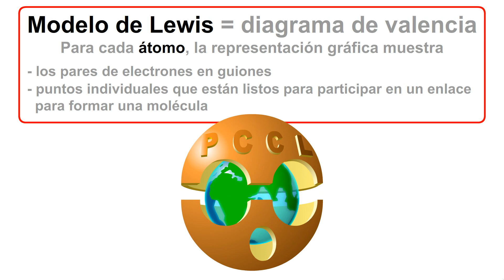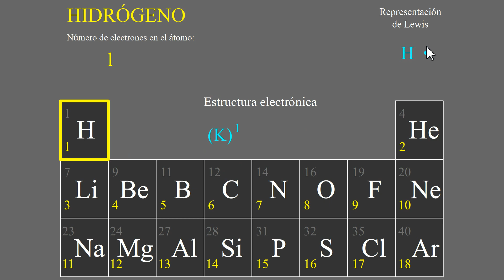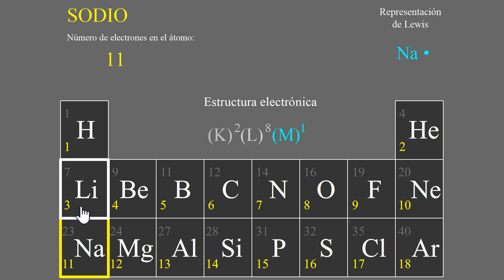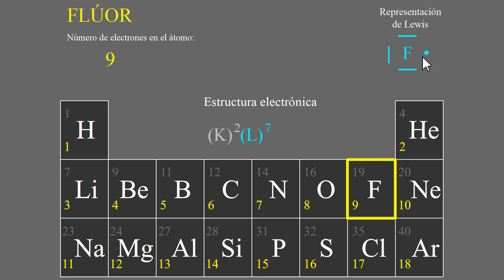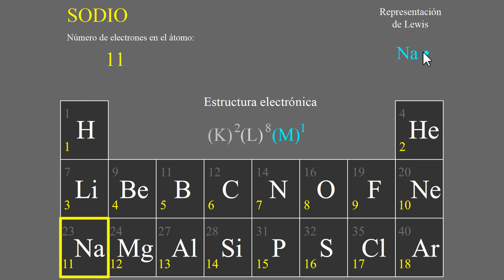TABLA DE CLASIFICACIÓN PERIÓDICA - ELEMENTOS - MENDELEIEV - MODELO DE LEWIS - ESTRUCTURA ELECTRÓNICA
CLASIFICACIÓN PERIÓDICA de los elementos de MENDELEYEV
Animación y vídeo
Representación de LEWIS
Química

Descripción: Clasificación periódica de los elementos. NÚMERO ATÓMICO y representación de Lewis. Regla del dúo de bytes. Tabla periódica. Animación. Para cada elemento de las primeras 3 líneas de la tabla de Mendeleev, el estudiante aprende a usar el símbolo La representación de Lewis permitirá construir modelos de moléculas simples. Tabla de la tabla periódica de elementos de Mendeleiev - Estructura electrónica de los átomos - Representación de Lewis.

Definicion:
Formule de Lewis: Permite representar los enlaces que unen a los átomos (enlaces covalentes e iónicos), pero también los electrones de valencia que no participan en los enlaces. El modelo de Lewis nos permite representar la estructura de una molécula.